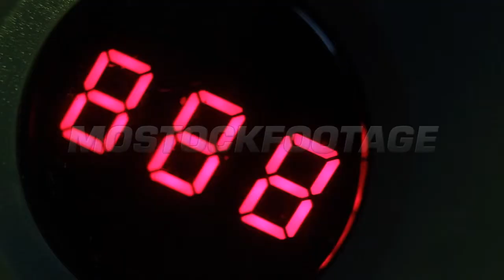爆弾のデジタルタイマーのカウントダウンと爆発。。素材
ビデオクリップを見ていただきありがとうございます 爆弾のデジタルタイマーのカウントダウンと爆発。